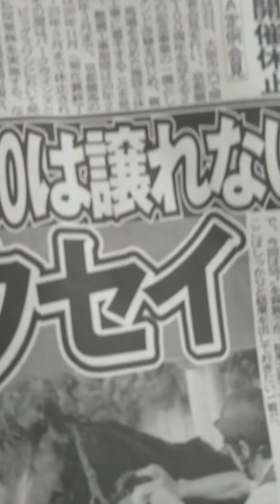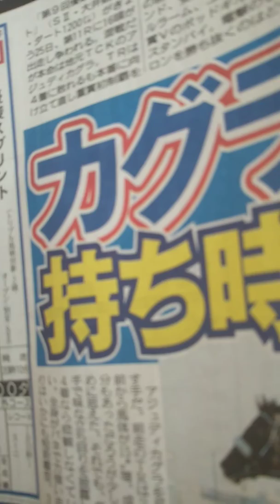6月30日 競馬 中京11レース CBC 賞 と 6月25日大井11レース優駿スプリント と ムーディー勝山おいしい